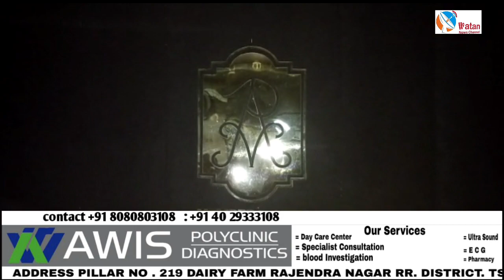singer Rahul Sipliganj among them.arrest It seems that all of them used dr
*DRUGSSON BLU*

Police have stepped up surveillance in Hyderabad in the wake of the recent spate of massive drug activities. It was during this sequence that another huge rave party was busted up in Hyderabad. The task force police raided the Radisson Blu pub in Banjara Hills at around 3am on Sunday and arrested 150 people, including the owner. The affair became a hot topic with Bigg Boss winner and Tollywood singer Rahul Sipliganj among them. It seems that all of them used drugs at the party held in the pub. Many young women also participated in this party.

All those arrested were shifted to Banjara Hills Police Station. It is said that they were detained after operating the pub till 3 in the morning against the rules. Meanwhile, some were released after the trial and 38 are currently in police custody. However, it seems that they have got into an altercation with several policemen who allegedly arrested them.